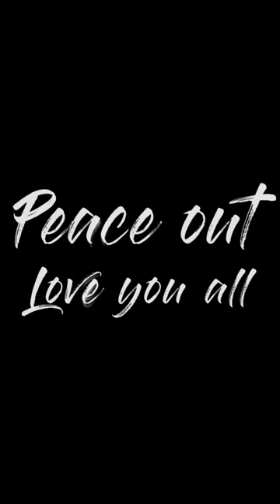Ultimate Masalah Tea, better than cheff sanjeev kapoor By Zaidi Jutt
چائے بنانے کا طریقہ,
چائے والا,
چائے کا کاروبار,
چائے کی پتی,
چائے پر شاعری,
چائے شاعری,
چائے کی پتی کا کاروبار,
چائے کے نقصانات,
چائے اور لسی,
ادرک کی چائے,
ادرک کی چائے کے فوائد,
ارشد چائے والا,
ادرک والی چائے,
خواب میں چائے پینا,
تندوری چائے,
سبز چائے کے فوائد,
سبز چائے کے نقصانات,
سونف کی چائے,
ارشد خان چائے والا,
خواب میں چائے دیکھنا,
چائے کے فوائد,
گلابی چائے,
مٹکا چائے,
آزاد چائے والا